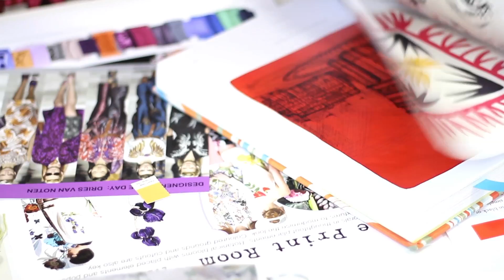One Minute Film: Longina Phillips Designs